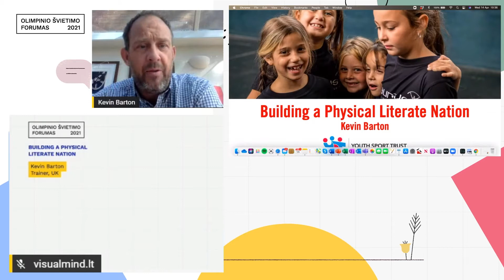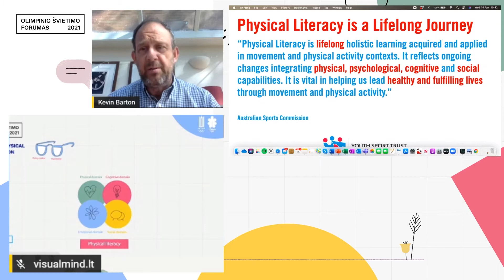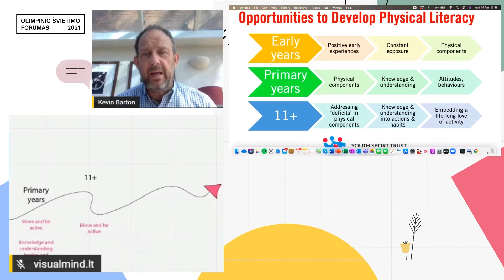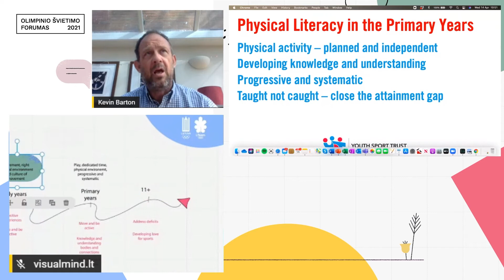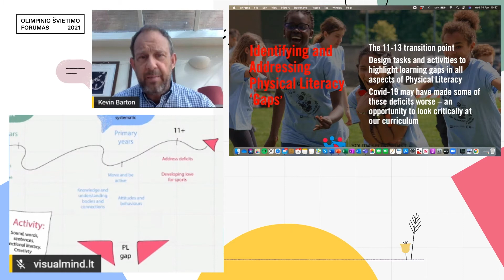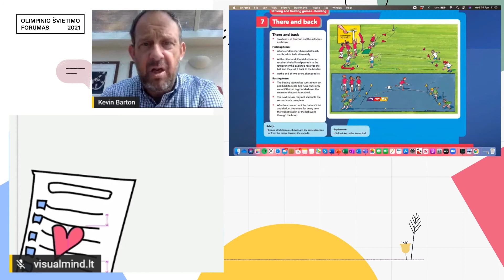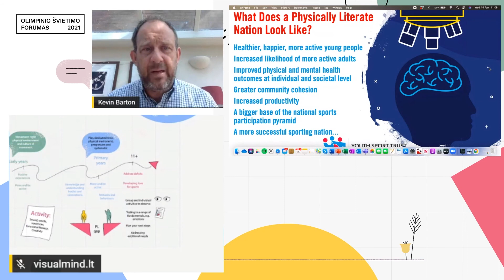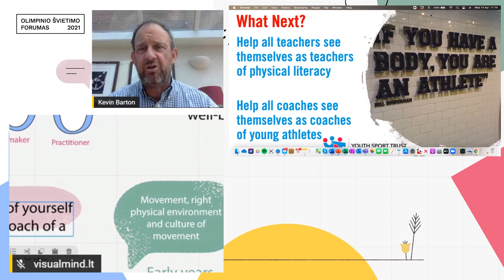Kevin Barton "Kaip sukurti fiziškai raštingą visuomenę?"